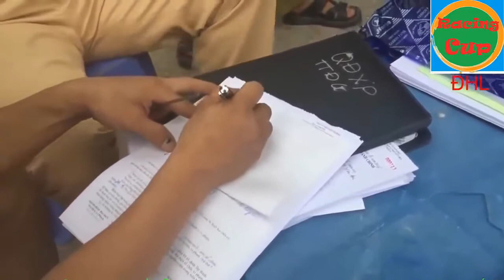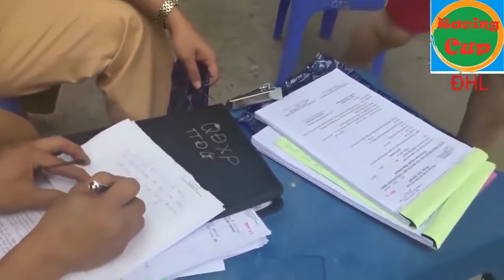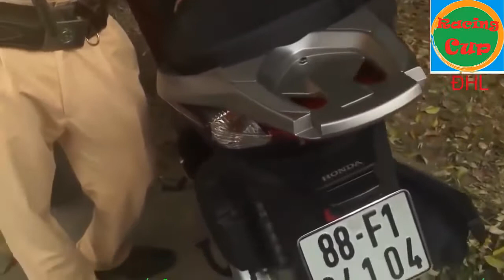CSGT Phải Cạn Lời Với Cô Gái Trùm Chất Vấn Này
Được cho cô gái đó